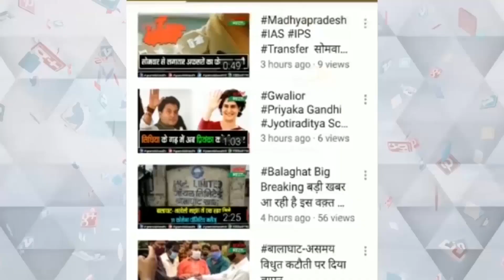कांग्रेस ने निकाली गैस सिलेंडर की अर्थीinc congress petrol hike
सरकार के खिलाफ कांग्रेस उतरी सड़कों पर
बढती महंगाई का किया विरोध
गैस सिलेंडर की निकाली अर्थी